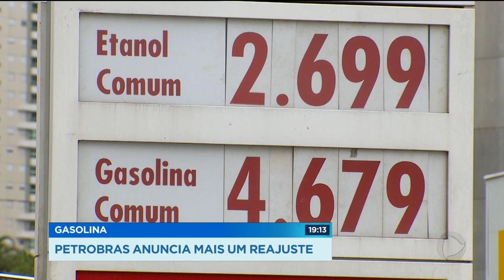GR - Gasolina: Petrobras anuncia mais um reajuste - 27-07-2018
Desta vez o reajuste é de quase um por cento e passa a valer a partir de amanhã. Parece pouco, mas não é não. A gasolina já tá cara demais. Em apenas um ano, o litro subiu quase trinta por cento quatro vezes mais que a inflação.